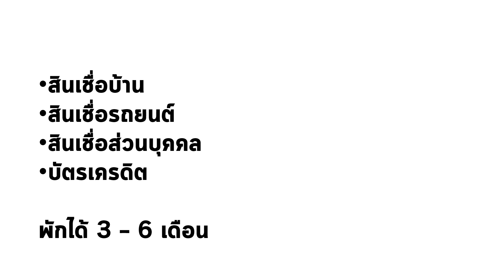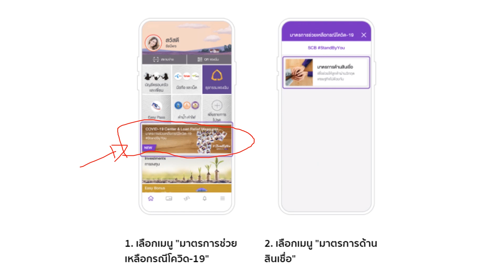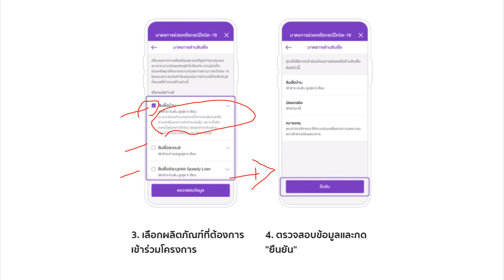วิธีพักหนี้ [ ธนาคารไทยพาณิชย์ ] 3 - 6 เดือน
มาตรการเพิ่มเติมสำหรับสินเชื่อแต่ละประเภท

บัตรเครดิตไทยพาณิชย์ ทุกประเภท

ลูกค้าสามารถผ่อนเงินต้นค้างชำระ ด้วยอัตราดอกเบี้ยพิเศษ 12% ต่อปี นาน 48 เดือน (ยกเว้นบัตร JCB และรายการใช้จ่ายที่ขอใช้บริการดีจังแบ่งชำระรายเดือน)

สินเชื่อหมุนเวียน Speedy Cash

ลูกค้าสามารถผ่อนเงินต้นค้างชำระ ด้วยอัตราดอกเบี้ยพิเศษ 22% นาน 48 เดือน (ยกเว้นรายการใช้จ่ายที่ขอใช้บริการดีจังแบ่งชำระรายเดือน)

สินเชื่อบุคคล Speedy Loan

ลูกค้าสามารถปรับลดอัตราผ่อน 30% ของอัตราผ่อนเดิม ด้วยอัตราดอกเบี้ยพิเศษ 22% ต่อปี

สินเชื่อรถยนต์

ลูกค้าสามารถพักชำระค่างวด 3 เดือน หรือ ปรับลดอัตราผ่อน และขยายระยะเวลาผ่อน

สินเชื่อบ้าน

ลูกค้าสามารถพักชำระค่างวด 3 เดือน หรือ พักชำระเงินต้น 3 เดือน และพิจารณาลดดอกเบี้ยให้ตามความเหมาะสม หรือ ปรับลดอัตราผ่อน และขยายระยะเวลาผ่อน

สินเชื่อเพื่อผู้ประกอบการรายย่อย (ยอดขายไม่เกิน 75 ล้านบาทต่อปี)

ลูกค้าสามารถพักชำระค่างวดสูงสุด 3 เดือน หรือ ปรับลดอัตราผ่อน และขยายระยะเวลาผ่อน

ทั้งนี้ลูกค้าที่มีความสนใจ สามารถสมัครเข้าร่วมโครงการได้ถึงวันที่ 30 มิถุนายน 2564 โดยแจ้งความประสงค์ผ่าน แอปพลิเคชั่น SCB EASY (เฉพาะลูกค้าบุคคล) หรือ ผ่านระบบอัตโนมัติ SCB Call Center โทร.